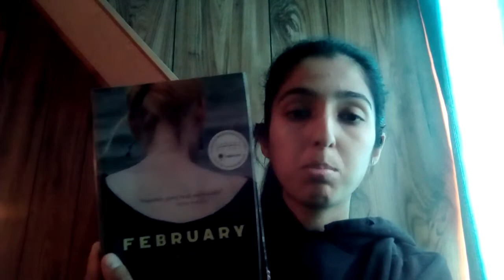Book Review February By Lisa Moore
book review on February book by Lisa Moore, I hope you enjoy this video and thank you for your support